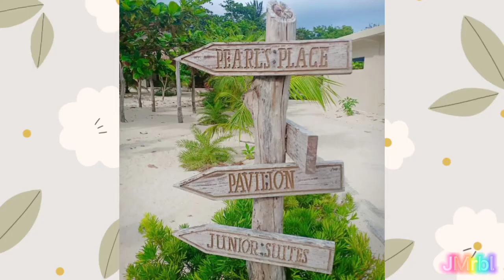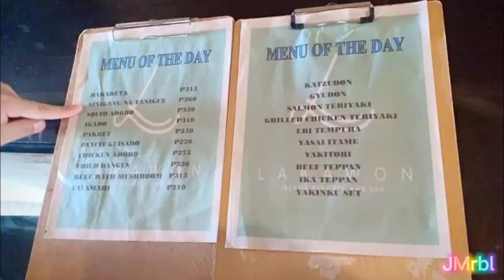Lakawon Island Family Trip 🏖️ | Tawhai Floating Bar ⛵ | vlog #9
💖 Family Beach Outing at Lakawon Island, Cadiz City, Negros Occidental.⛵🏖️